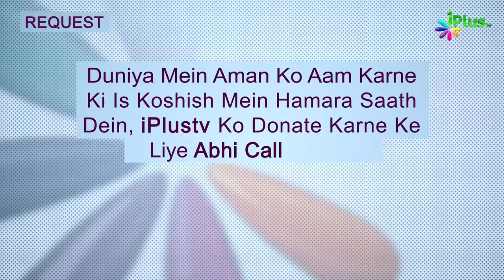Farishte Kis Aurat Par Laanat Bhejte Hain | Islam Ka Paigham 43 | Shaikh Sanaullah Madani | iPlus TV